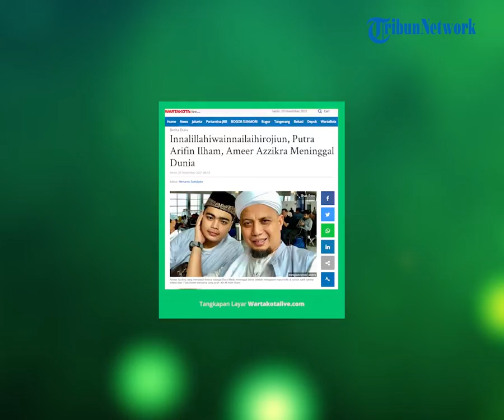Ameer Azzikra Meninggal di Usia Muda, Alvin Faiz Sang Kakak Terpukul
"innalillahiwainnailaihirojiun, telah wafat adik kami tersayang Muhammad Amer Azzikra @ameer_azzikra

Mohon dimaafkan segala kesalahan amer, insyaAllah berkumpul di surga sekarang bersama Abi, Aamii," tulis Alvin Faiz dalam postingannya.